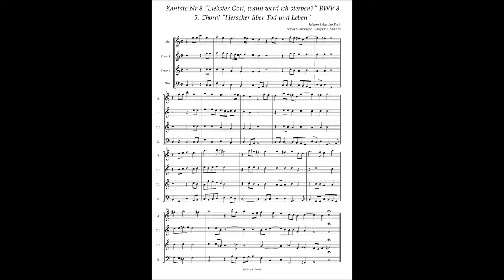Johann Sebastian Bach Cantata No 8 / 5 Choral "Herscher über Tod und Leben"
Johann Sebastian Bach, Cantata No.8 "Liebster Gott, wann werd ich sterben?" BWV 8